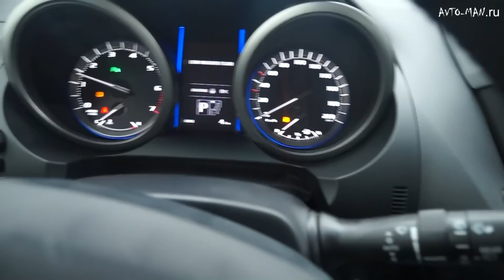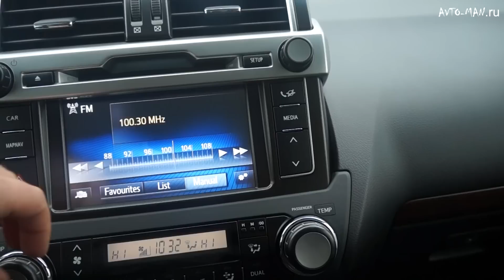Toyota Land Cruiser Prado 2014.Краткий обзор.Anton Avtoman.